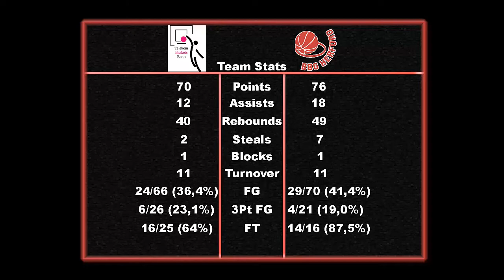[Saison 17/18] Telekom Baskets Bonn 2 vs. BBG Herford [3. Spieltag]